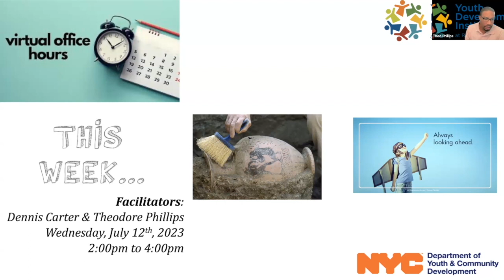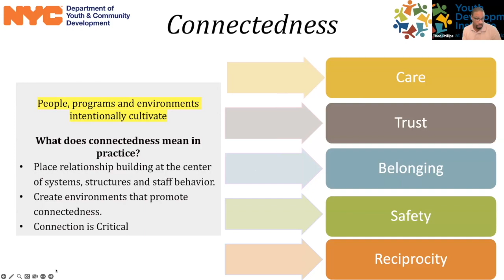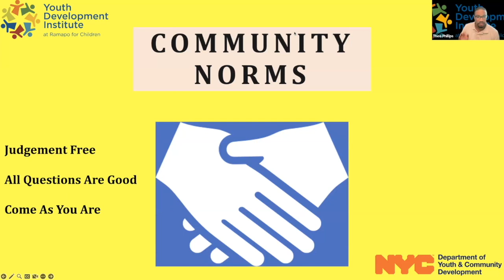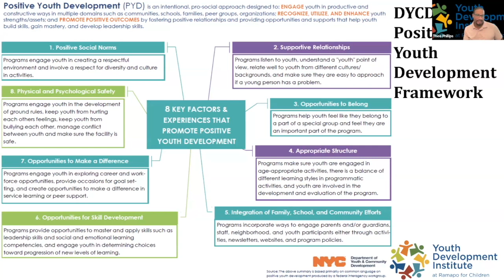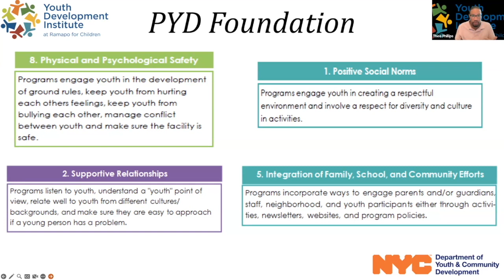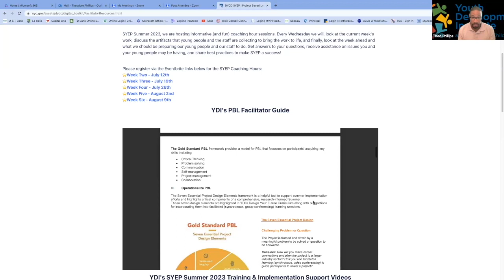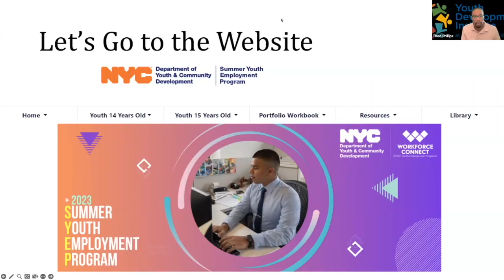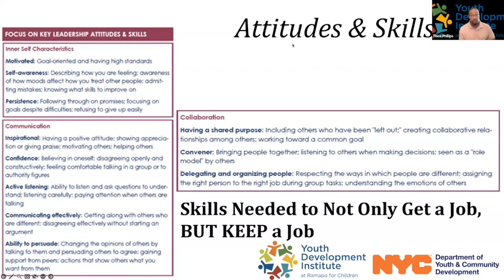SYEP PBL Week 2 Coaching Hours